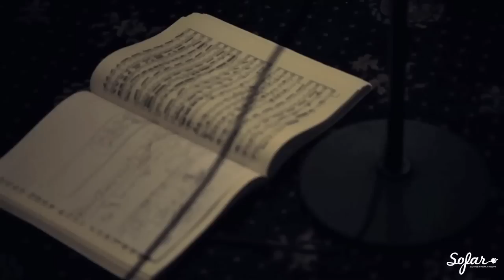Bambino dell'Oro - For Evan's Shake | Sofar Oxford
Bambino dell'Oro performing "For Evan's Shake" at Sofar Oxford on February 16th, 2013.

(Sofar Sounds Oxford, Show #278)

Filmed and Edited by: Siobhan Cox

Audio by: Matt Chapman